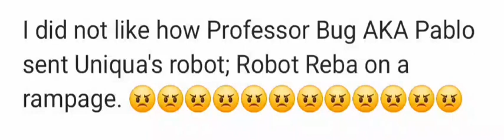What's your opinion on Professor Bug AKA Pablo first sending Robot Reba on a rampage?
My opinion: I didn't like how Robot Reba became Professor Bug AKA Pablo's first victim as part of the professor's evil plan to rule Mega City forever.

Let me know your opinions in the comments below!